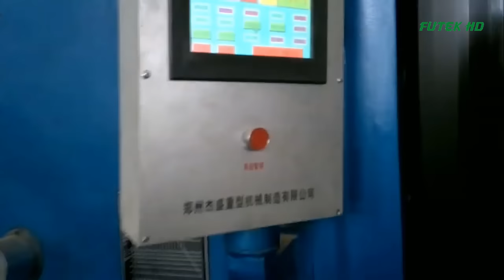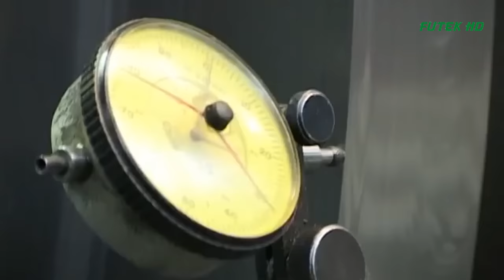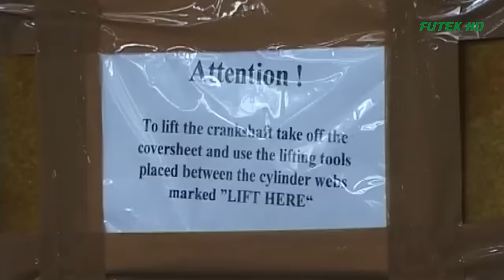The extremely complex manufacturing processes of the important components that make up a giant ship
Welcome to Futek HD channel. Have you ever wondered how giant ships that run across the vast ocean with extreme weather are manufactured? In this video, Futek HD will take you to visit a giant shipyard. Here you will witness first-hand the extremely complex manufacturing processes of the important components that make up a giant ship.
Production processes will include: The process of manufacturing giant crankshaft by CNC lathe; The process of making individual blocks and then assemble them into giant ships; and finally the process of installing propellers of ships.